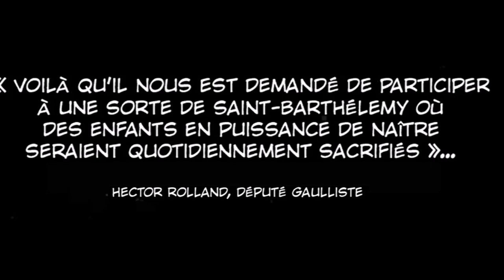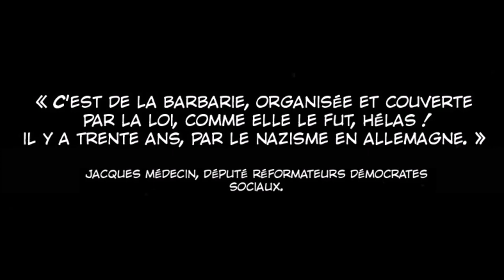Simone Veil, l’immortelle - BD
Cet album est un vibrant hommage à Simone Veil, figure féministe populaire et discrète. Le récit s’attache aux temps forts de sa vie, de la loi pour l’IVG défendue à l’assemblée nationale, à son enfance à Nice avant d’être déportée avec sa famille.

En librairie le 27 juin.